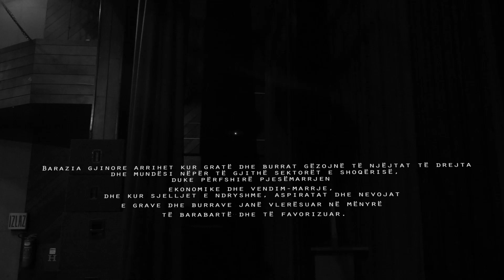Jednakost | Omladina u akciji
Klub za osnaživanje mladih 018 (KOM 018) iz Niša zajedno sa partnerskim organizacijama „Društvo Roma Prokuplje“ iz Prokuplja i „The Future“ iz Bujanovca sprovodi projekat „Omladina u akciji“ koji je usmeren na jačanje kapaciteta mladih iz ove tri lokalne zajednice i podizanje svesti o važnosti promocije rodne ravnopravnosti. Implementacijom planiranih projektnih aktivnosti podići će se svest o značaju i neophodnosti borbe za ženska prava i borbe protiv svih oblika diskriminacije i nasilja zasnovanog na rodu. Projekat se sprovodi u periodu oktobar 2021 – mart 2022 u Nišu, Bujanovcu i Prokuplju. Projekat finansira Ministarstvo za ljudska i manjinska prava i društveni dijalog Republike Srbije.

Club for Youth Empowerment 018 (KOM 018) from Nis together with partner organizations Roma Association “Prokuplje" from Prokuplje and Organization "The Future" from Bujanovac implements the project "Youth in Action" which is aimed at strengthening the capacity of young people from these three local communities and raising awareness of the importance of promoting gender equality. The implementation of the planned project activities will raise awareness of the importance and necessity of the combat for women's rights and the combat against all forms of discrimination and gender-based violence. The project will be implemented in the period October 2021 - March 2022 in Nis, Bujanovac and Prokuplje. The project is funded by the Ministry of Human and Minority Rights and Social Dialogue of the Republic of Serbia.